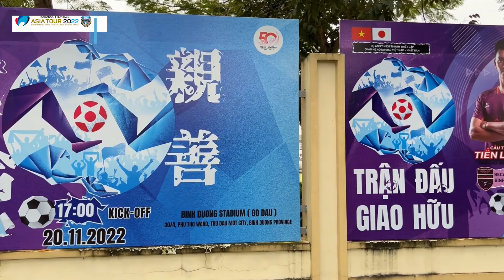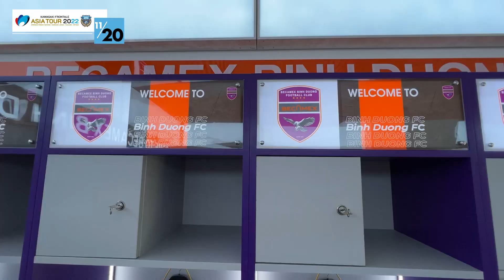【川崎フロンターレアジアツアー2022inベトナム】DAY-12_11/20_Presented by ElephantStone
川崎フロンターレアジアツアー2022遠征中のチームの様子をお届けします！
今回はベトナムでのベカメックス・ビンズンFCとの特別親善試合の模様をお伝え。
ここだけしか見られないインタビュー盛りだくさんです。

アジアツアーの完全版も後日発表予定！お楽しみに！